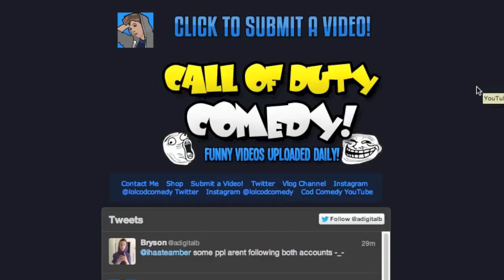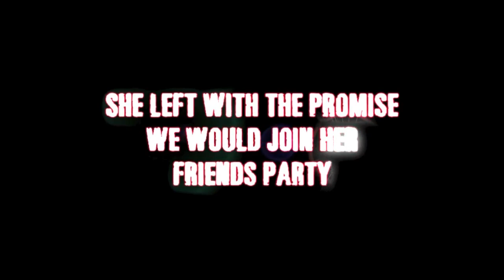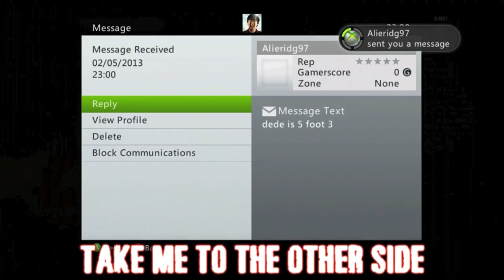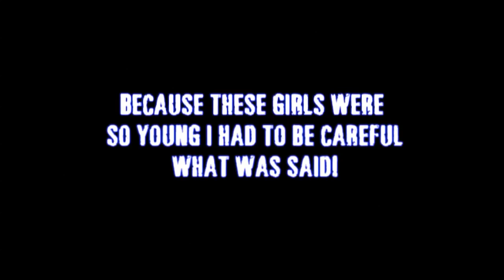Stealing Girlfriends on Xbox! (Singing to Girls on Xbox Live) - Jason Derulo "The Other Side"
Song: Jason Derulo - "The Other Side"

Lyrics:

VERSE 1
In the beginning
I never thought it would be you
When we were chillin
Smiling in the photo booth
But we got closer (Yeah)
SOON you were eating off my spoon
YOU'RE coming over
And we would talk all afternoon

PRE
Tonight we'll just get drunk
Disturb the peace
FIND your hands all over me
And then YOU'LL bite your lip
Whisper and say, "We're going all the way"

CHORUS
Tonight, take me to the other side
Sparks fly like the Fourth of July
Just take me to the other side
I see that sexy look in your eyes
And I know, we ain't friends anymore
If we walk down this road
We'll be lovers for sho
So tonight kiss me like it's do or die
And take me to the other side

VERSE 2
This could be perfect
But we won't know unless we try (Try)
I know you're nervous
So just sit back and let me drive

BRIDGE
(Woah x2)
Kiss me like it's do or die

CHORUS
(Woah)
Take me to the other side
(Woah)
(Woah)
(Woah)
Jason Derulo